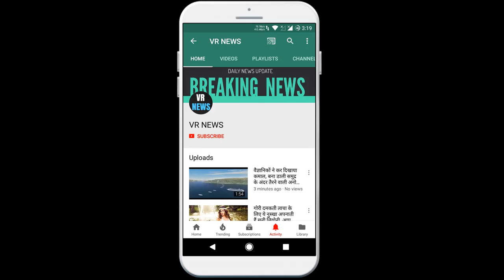बॉलीवुड मिलिंद सोमन की मां उषा सोमन ने अपने 81वें जन्मदिन पर लगाए 15 पुशअप्स, वीडियो हो रहा वायरल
Subscripbe to VR NEWS for daily news and updates. Usha Soman, the mother of Bollywood Milind Soman, did 15 pushups on her 81st birthday, the video happening is also known as viral freelance Bollywood model-actor Milind Soman a fitness freak. Often you have seen many videos of his fitness on social media. Like Milind Soman, his fitness freak is his wife Ankita Kunar. Both share their fitness photos and videos on social media. However, Milind mother Usha Soman is no less than him in terms of fitness. At the age of 81, she does workouts like the younger generation. Milind often shares videos of his mother workouts on social media. Milind shared a new video on her mother birthday on social media in which she is seen doing push ups. This video of Usha Soman is making a lot of headlines on social media. Milind shared the video on Instagram A video was shared by Milind Soman on his Instagram on Sunday. Along with this video, Milind wrote in the caption, 3 July 2020. Mother 81st birthday celebrated in lockdown. We partyed with 15 push ups and a vanilla almond cake made by Ankita Kunar. Happy birthday came. Keep smiling Videos of Usha Soman have also appeared before although such videos of Milind Soman mother Usha Soman have not surfaced for the first time. Milind Soman has already shared many such videos of his mother on social media. A video of Usha Soman earlier surfaced in which she was seen playing langi legs with her daughter-in-law Ankita Kunar on the roof of the house. Not only this, the skipping video of Usha Soman with Milind Soman was also revealed. Milind Soman was quite famous for his photoshoot. Milind Soman has been a supermodel. He has also acted in many films in the film industry. Actually, a photoshoot of Milind Soman was revealed for which he was highly praised. In 2018, 54-year-old Milind Soman married 28-year-old Ankita Kunwar.

VR NEWS !!